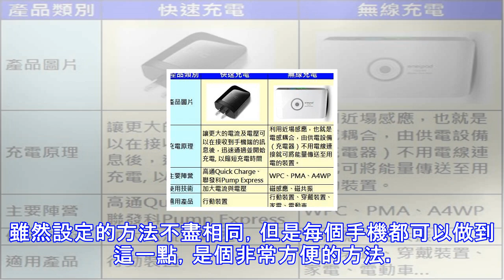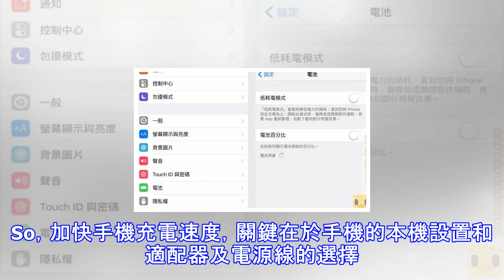手機如何快速充電？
智慧型手機的使用者曾因手機過度費電而煩惱不已，但隨著作業系統、顯示器、CPU等軟體性能的提升，這個問題已經得到改善。手機電池的體積變大，是手機電力持久的一個原因，而人們使用智慧型手機的螢幕越大，手機電池的體積也就越大，也使得手機待機時間逐漸變長。但這同時又帶來了「充電時間過長」的問題。下面就給大家介紹幾種簡單粗暴行之有效的快速充電方法——1、在「關閉信號」和「飛行模式」下充電首先，最簡單的辦法就是將手機的信號關閉，這樣就可以避免不必要的電池使用，從而提高電池的充電效率。雖然設定的方法不盡相同，但是每個手機都可以做到這一點，是個非常方便的方法。但是需要注意的是，使用這種方法進行充電時，手機將無法...